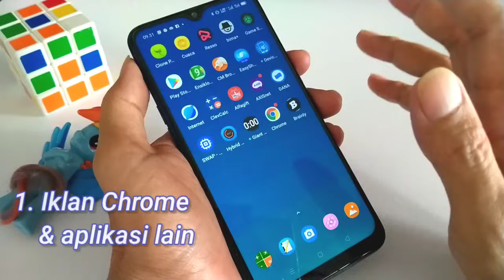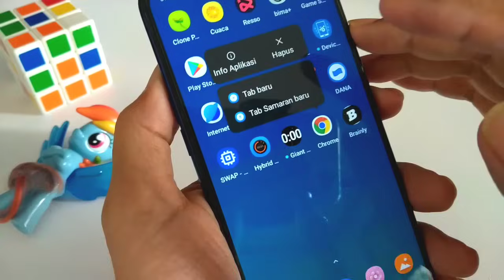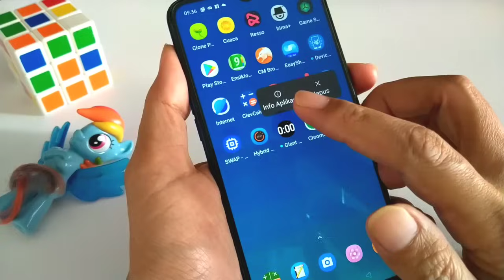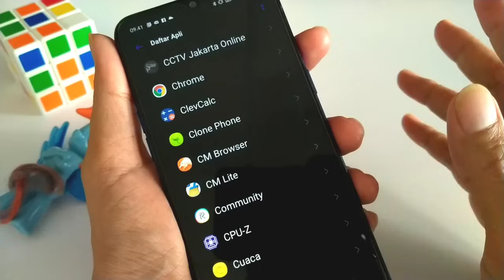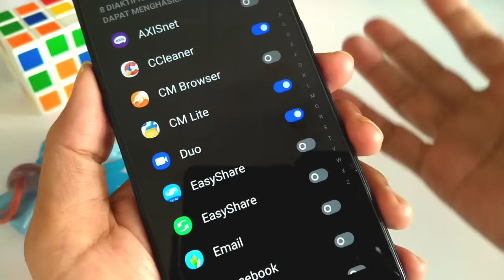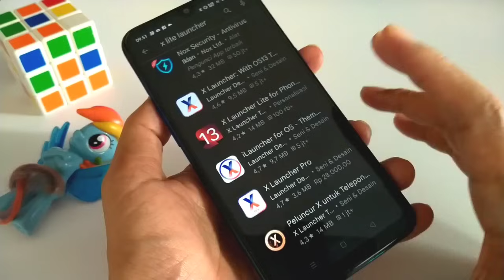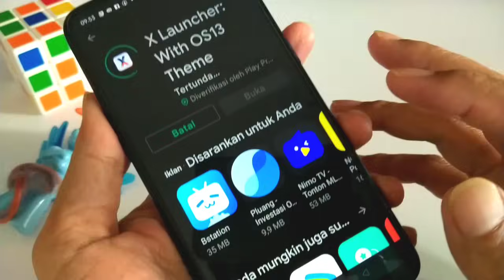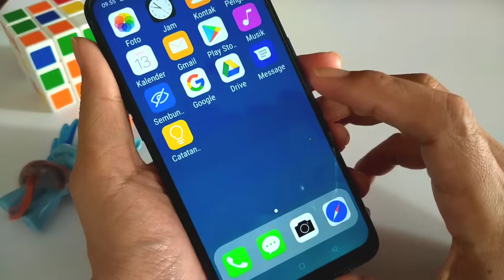Cara Hapus IKLAN Yang Muncul Secara Tiba-Tiba di Layar HP Kita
Di video ini aku share cara blokir atau menghapus iklan yg sering muncul secara tiba-tiba di layar Hp Android kita

Semoga bermanfaat 😀